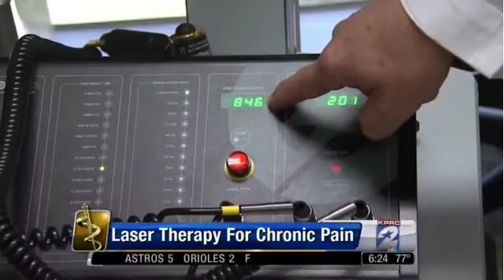THOR LLLT for chronic pain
More than half of americans live with chronic pain and is one of the reasons for missed work, and fuelled a billion dollar prescription drug industry. But laser therapy's noninvasive, high tech treatment now gets folk back to work faster.